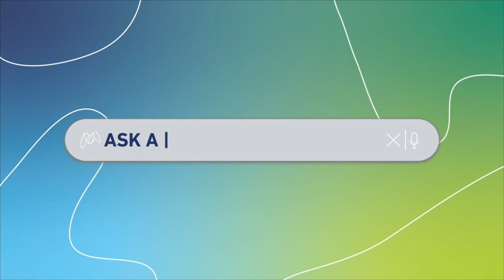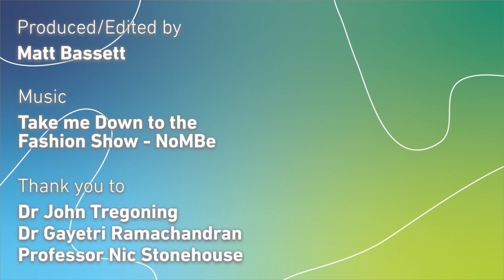Ask a Microbiologist: Vaccines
There is probably more misinformation about vaccines on the internet than any other topic. As we are the largest learned microbiological society in the UK, we decided to do something about it. In the first of our ‘Ask a Microbiologist’ series, we asked three experts some of the most commonly googled questions about vaccines, including 'Are vaccines safe?' 'What do vaccines contain?' and  'Why don't they work all the time?'.